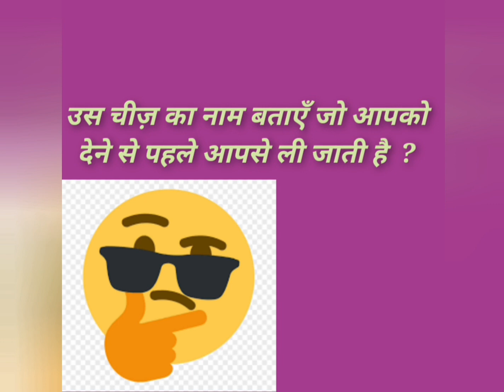Funny Question and Answers game for kitty party | मजेदार paheliya(चुटकुले)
@Creative Mall